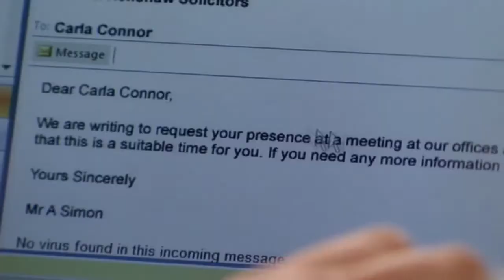Peter Barlow - 23rd April 2012